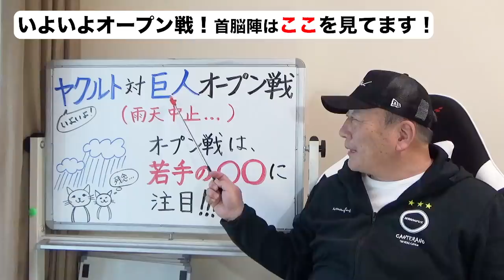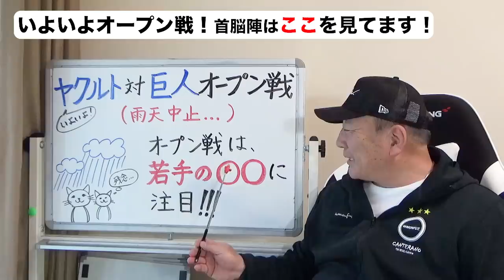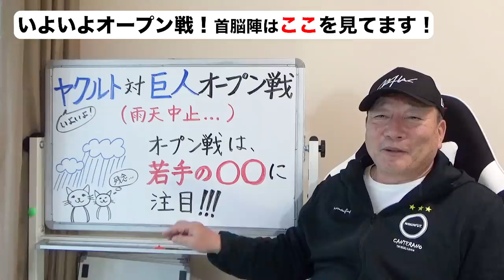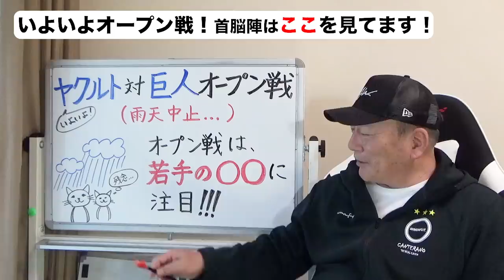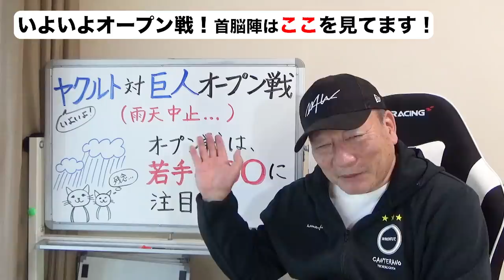【誰が打ったなんか関係ない⁉︎】各監督が描く「オープン戦」での若手起用の意図を語ります【プロ野球】